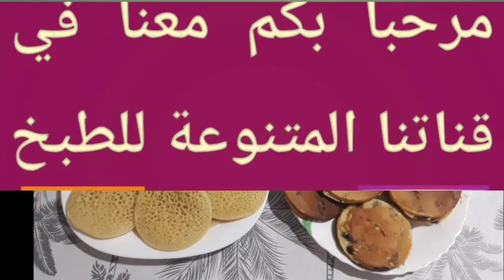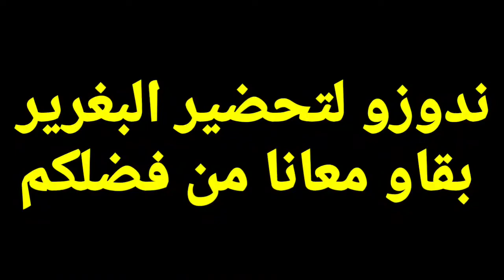بانكيك بالشكلاطة وبغرير بطريقة ناجحة ومضمونة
قمنا بتحضير وصفتين:بانكيك بالشكلاطة سهل التحضير وبغرير بالحجم الصغير والكبير بمقادير غير مكلفة وتمت مرافقة الفيديو موسيقى جميلة ماخودة من البوم Erik lund tokyo sunset